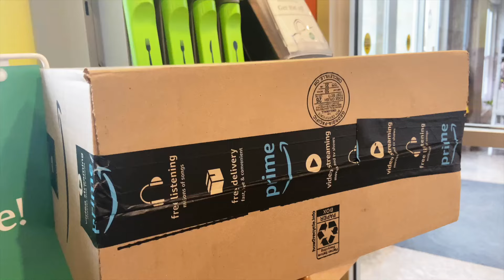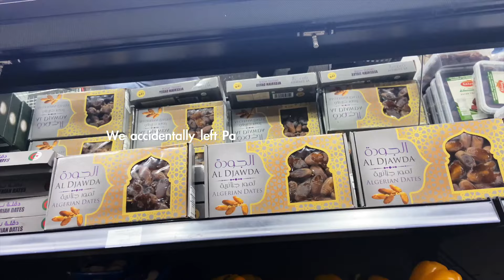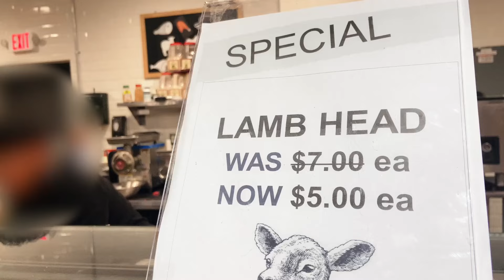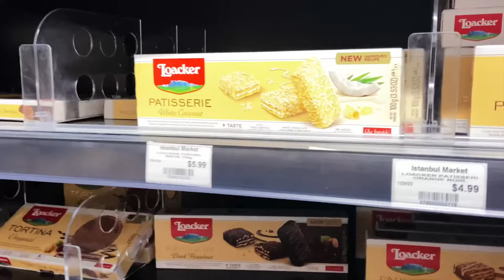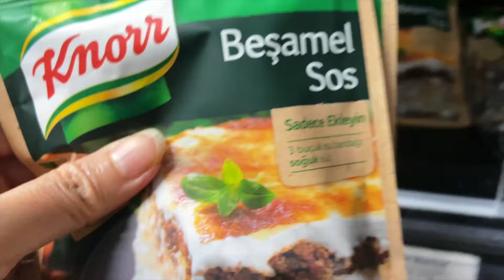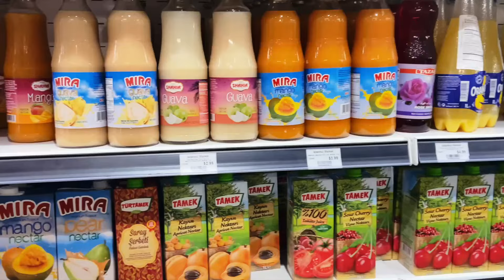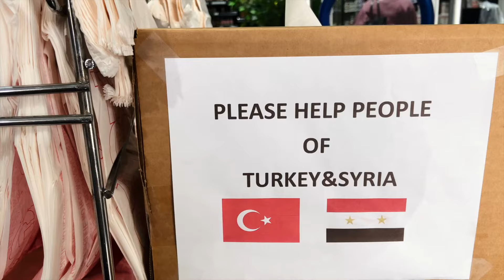Belanja daging halal di Amerika. Anak aku tak suka di rekam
Ramadan di Amerika. Jadi dimana biasanya kami membeli daging halal? Come with me. Kita akan ke supermarket Turki untuk berbelanja daging halal.

Sore harinya kami berbuka puasa bersama komunitas muslim di Amerika.

Tak disangka kami bertemu lagi dengan teman lama, keluarga dari Uzbekistan. Alhamdulillah setelah 20 tahun kami dipertemukan lagi.

J Fam